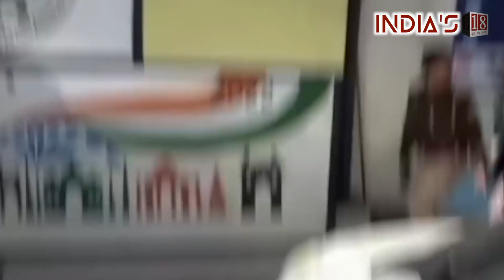Meet IPS Vrinda Shukla, Chitakoot SP who nabbed gangster Mukhtar Ansari daughter-in-law Nikhat Bano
Just as female police officers are rising up and making a name for themselves across India, the story of Indian Police Service (IPS) officer Vrinda Shukla, who is a police captain in Chitrakoot, Uttar Pradesh, will surely leave you inspired.

IPS officer Vrinda Shukla, who is an SP in Chitrakoot, Uttar Pradesh, rose to fame when she decided to nab the family of notorious gangster and politician Mukhtar Ansari’s family, who has been involved in the world of crime for several years.